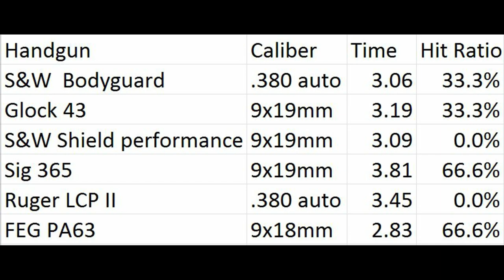Jack Wilson Drill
So as you all should know by now, on the 29th of December, there was a shooting at a church in White Settlement, Texas.  This video is not intended to glorify anything that happened that day, nor to draw unnecessary attention to the event itself.  The loss of life is tragic, and we all sincerely hope that nothing like this ever happens again.

  With that being said, we do want to draw attention to the heroic actions of one Jack Wilson, the man who, with one shot, stopped the shooter before more lives could be taken.  He was able to draw his concealed handgun, and fire in less than 4.2 seconds.  To illustrate the difficulty of such a shot, we replicated the conditions of the shooting, which was a head-shot on a moving target at a range of about 10 meters.  As you will see from our results (3 attempts per person per handgun) this incident is a real world example to always be prepared for any situation, and the importance of regular training with your concealed handgun.